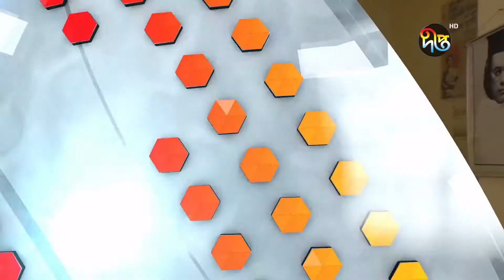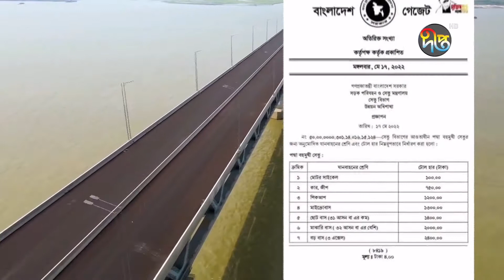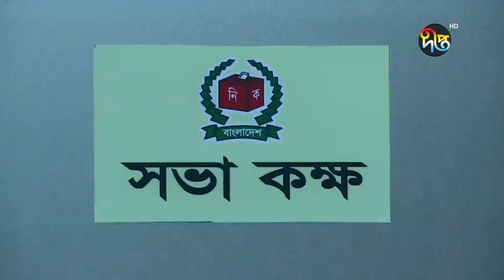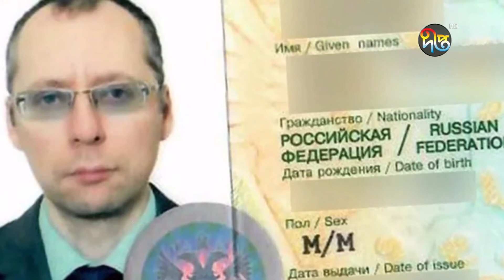Deepto News দীপ্ত সংবাদ রাত ১১টা ২৪ মে ২০২২ Full News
Address:
Deepto TV
7/A/GA Tejgaon Industrial Area,